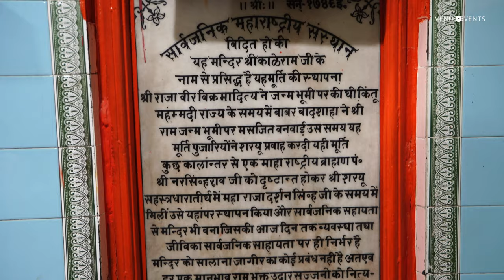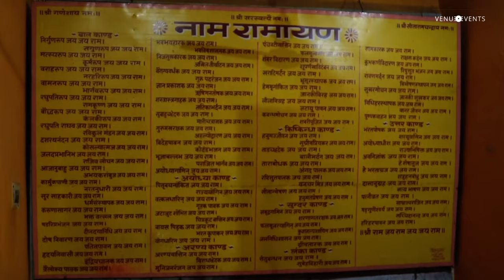EPISODE 1 | Exploring Ayodhya - Dham of Shri Ram | Saryu Nadi, Ram Ki Paidi, Shri Kaleram Mandir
Organiser: Mahamantri, Shri Om Prakash Pandey (Shri Ayodhya Dham Tirth Purohit Seva Samaj Trust)

Embark on a spiritual odyssey through the ancient city of Ayodhya with our immersive video, "Exploring Ayodhya - Dham of Shri Ram."

0:00 Disclaimer
0:04 Ayodhya’s History
1:53 Saryu Nadi
4:34 Ram ki paidi
7:15 Shri Kaleem ji ka Mandir
9:34 Upcoming Episodes

As you journey along the serene banks of Saryu Nadi, feel the sacred currents of the river intertwining with the centuries-old tales of devotion. Ram Ki Paidi beckons, inviting you to partake in the profound ritual of cleansing and prayer, surrounded by the harmonious symphony of faith.

The enigmatic Shri Kaleram Mandir awaits exploration, resonating with the divine aura of Lord Ram, while Kanak Bhavan's architectural splendor tells stories of love and devotion. This visual tapestry captures the essence of Ayodhya, blending historical insights with breathtaking visuals, offering a glimpse into the spiritual treasures that lie within this sacred city. Join us on this journey of discovery, where every frame echoes the timeless resonance of Ayodhya's sanctity.

हमारे गहन वीडियो, "श्री राम के धाम - अयोध्या की खोज" के साथ प्राचीन शहर अयोध्या के माध्यम से एक आध्यात्मिक यात्रा पर निकलें।

0:00 अस्वीकरण
0:04 अयोध्या का इतिहास
1:53 सरयू नदी
4:34 राम की पैड़ी
7:15 श्री कलीम जी का मंदिर
9:34 आगामी एपिसोड्स

जब आप सरयू नदी के शांत तटों पर यात्रा करते हैं, तो नदी की पवित्र धाराओं को भक्ति की सदियों पुरानी कहानियों के साथ जुड़ते हुए महसूस करें।

राम की पैड़ी आपको आस्था के सामंजस्यपूर्ण स्वर से घिरे शुद्धिकरण और प्रार्थना के गहन अनुष्ठान में भाग लेने के लिए आमंत्रित करती है।

रहस्यमय श्री कालेराम मंदिर, भगवान राम की दिव्य आभा से गूंजता हुआ, अन्वेषण की प्रतीक्षा कर रहा है, जबकि कनक भवन की वास्तुशिल्प भव्यता प्रेम और भक्ति की कहानियां बताती है।

यह दृश्य टेपेस्ट्री अयोध्या के सार को दर्शाती है, लुभावने दृश्यों के साथ ऐतिहासिक अंतर्दृष्टि का मिश्रण करती है, इस पवित्र शहर के भीतर मौजूद आध्यात्मिक खजाने की एक झलक पेश करती है। खोज की इस यात्रा में हमारे साथ शामिल हों, जहां हर फ्रेम अयोध्या की पवित्रता की शाश्वत प्रतिध्वनि को प्रतिध्वनित करता है।